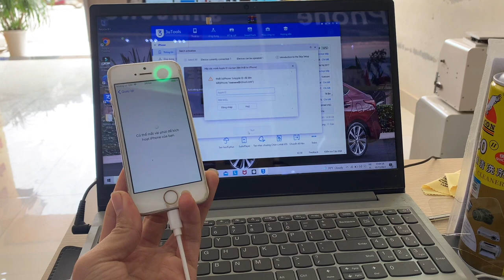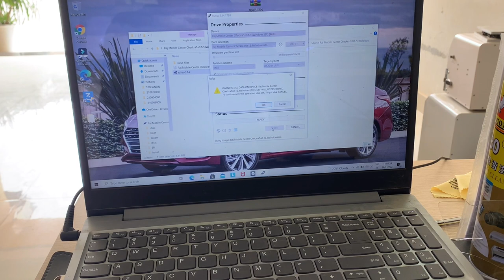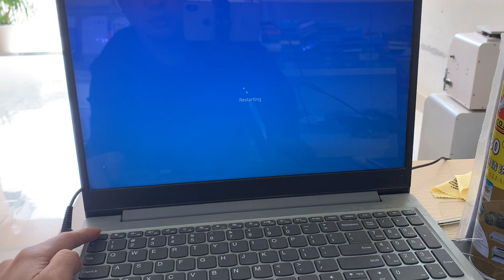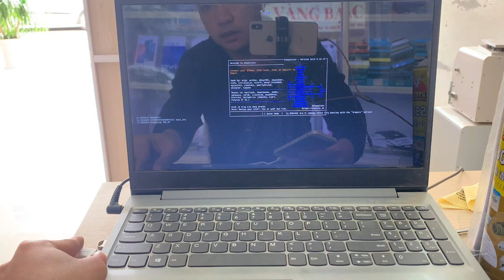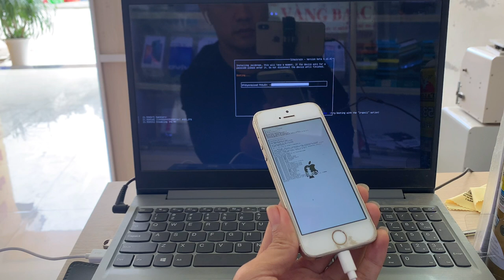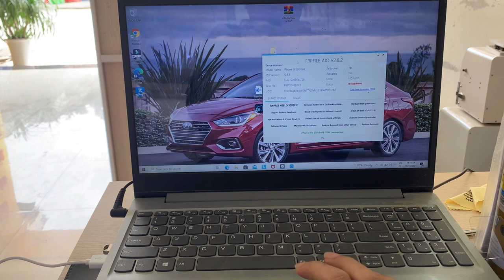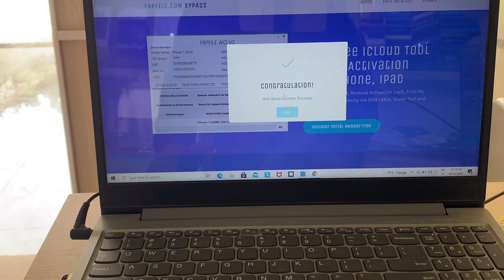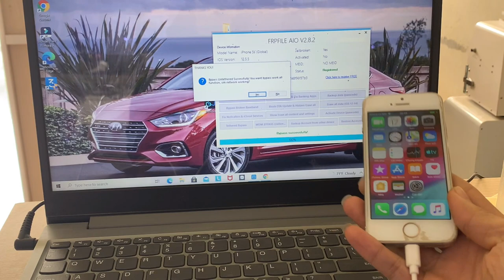Bypass iCloud iphone ipad ios 12.5 đến 14.8 miễn phí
Hướng dẫn bypass icloud iphone ipad quên mật khẩu icloud mới nhất

Các bạn thấy hay và ý nghĩa có thể mời mình một ly cfe